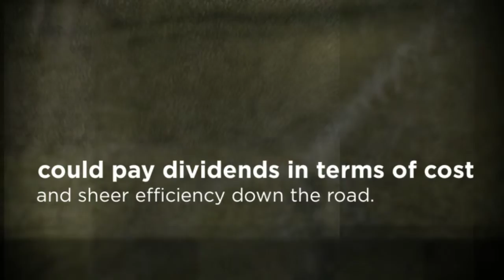Sprinkler Service in Phoenix AZ - Benefits of an Irrigation System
Here are some benefits that irrigation system can give you.

Let us handle your sprinkler repair service in Phoenix, AZ and make your irrigation system work perfectly. We also offer landscaping services in Phoenix and surrounding areas.